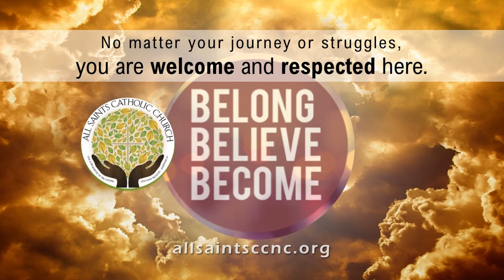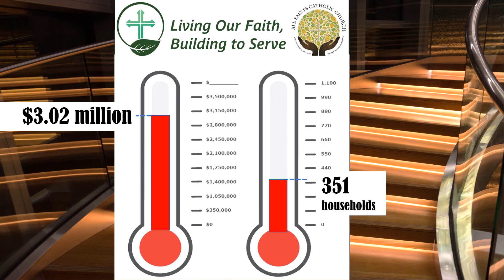Announcements, January 29-30, 2022 at All Saints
We are grateful to have you as part of our vibrant parish where we love God, love others, and make disciples.
This weekend we celebrate the 4th Sunday in Ordinary Time. Our celebrant is Father Frank “Mac” Raffo, visiting through mid-February.
Would you like to get more from the Bible readings at Mass? We invite you to Wednesdays in the Word! Each Wednesday at 10AM, we’ll use At Home with the Word to look at and reflect on the readings for the coming weekend. Come each week or as drop in as you can!
With Valentine’s Day around the corner, our Outreach ministry team is collecting Valentines for local seniors. Sign your cards with your name and “All Saints Church” and drop in them off here by February 2nd. There are also a couple of marriage weekends listed in the bulletin.
On Thursday, February 3 at 9AM the Mass is the Feast of Saint Blaise and a throat blessing will be offered to anyone who so wishes.
On Saturday, February 5th, 10AM to noon we invite you to the Wilmington March for Life at Long Leaf Park. It starts with speakers and concludes with the walk on park pathways. Our youth are attending as a fellowship and service opportunity.
Scout Sunday is February 6th with a special blessing of all scouts at the 11AM Mass. Scouts are encouraged to come in uniform, so we can be sure to thank you for all you do – like landscaping, putting up signposts, and building benches and the prayer pavilion.  Talk to them about why they are in scouting and find out more.
Confirmation Game Night is February 23 at 6:30-7:30PM for 8th & 9th graders.
Find out more about all this on the monitors in the Narthex, the bulletin, our website, MyParish mobile app, Facebook page and the information table outside.